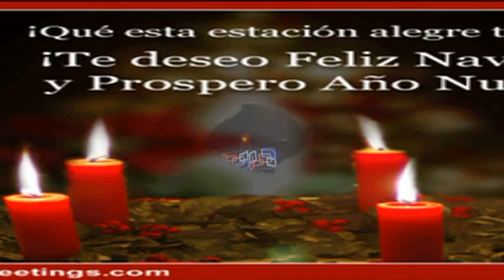BELI y JOSE LUIS AYUSO FELICITACION.mpg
BELI y JOSE LUIS AYUSO FELICITACION